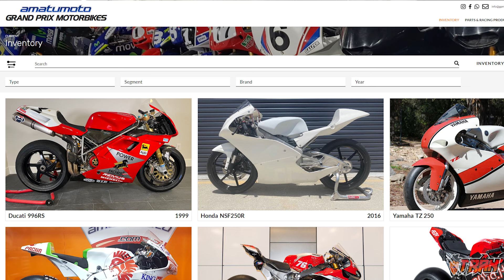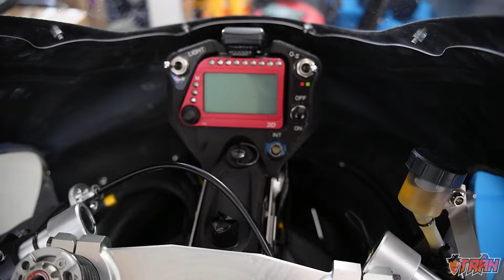I bought a VR46 KTM Moto3 bike!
This is the real deal. I acquired the 2019 VR46 Sky Racing Moto3 (KTM RC250GP) bike which was piloted by Dennis Foggia and it is finally here. Let's see what a WORLD level grand prix racebike is all about.

Timestamps:
00:00 Intro
00:40 TMGP, Endurance recap
01:35 CMRA Round 5 recap
02:05 Missing the channel
02:35 My Moto3 bike!
05:20 Delivery of the Moto3
07:10 Unboxing and and story of the Moto3
14:37 Moto3 measurements and dimensions
15:50 Moto3 walkaround
19:19 Wrapping it up

My name is Viet and I am a motorcycle enthusiast, track rider, and world traveler. I'm based out of the United States (Texas) and I have a deep passion for all things on 2-wheels. Leave a comment as well to help me know if you enjoyed the content or have any suggestions. I'm eager to share my adventures with you all, thank you!